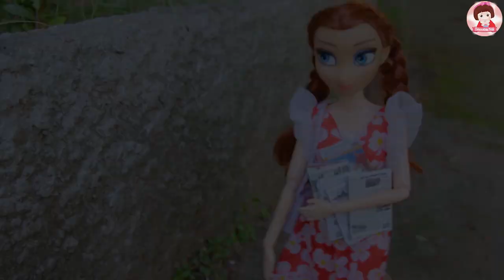ละครบาร์บี้ ตอน เจ้าหญิงอันนาพบรัก Barbie Doll Srorie เอลซ่า สไปเดอร์แมน ปิกนิคจิบชา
ละครบาร์บี้ ตอน เจ้าหญิงอันนาพบรัก Barbie Doll เอลซ่า สไปเดอร์แมน ปิกนิคจิบชา